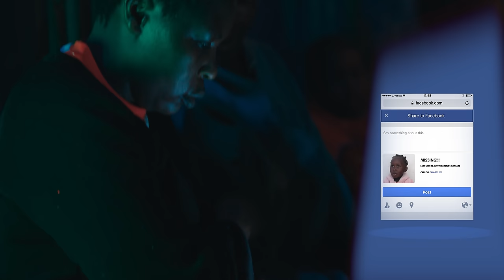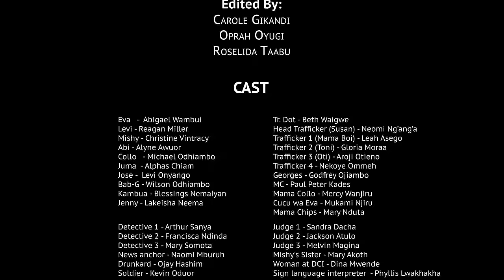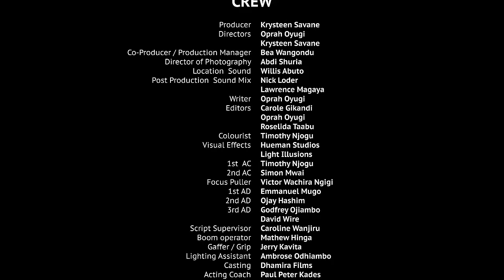SUPASTAZ | Kenyan Short Film | Child trafficking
When Eva (9) and her friends enter SUPASTAZ dance competition, their focus is to win the prize money of 150,000/- Unbeknownst to them, they are the target of child traffickers.

SUPASTAZ was shot in October 2021 & premiered at Prestige Cinemas in Nairobi in April 2022.

The key cast are part of Anno's One Fine Day, a children's arts program which empowers children through creative arts.

CREW
Producer: Krysteen Savane
Co-Producer/Production Manager : Bea Wangondu
Directors: Oprah Oyugi & Krysteen Savane
Writer: Oprah Oyugi
DOP: Abdi Shuria
1st AC/Steadicam operator: Timothy Njogu
2nd AC: Simon Mwai
Script Supervisor: Caroline Wanjiru
Location Sound: Willis Abuto
Editors: Carole Gikandi & Oprah Oyugi
Colourist: Timothy Njogu
Trailer Editor, Titles & Subtitles: Roselida Taabu
VFx: Hueman Studios & Light Illusions
Post Sound Production: Nick Loder & Lawrence Magaya
Score: Eric Wainaina
Service Producer: Dhamira Films

CAST
Eva - Abigail Wambui
Mishy - Christine VinTracy
Jose - Levi Onyango
Collo - Michael Odhiambo
Abby - Alyne Awuor
Levy  - Reagan Miller
Babjee - Wilson Odhiambo
Kambua - Blessings Nemaiyan
Juma - Alphas Chiama
Oti - Aroji Otieno
Susan - Neomi Wambui Nganga
Mama Boi - Leah Asego
Toni - Moraa Gloria
Stella - Nekoye Ommeh
Teacher Dot - Beth Waigwe
Cucu wa Eva - Mukami Njiru
Mama Collo - Mercy Wanjiru
Georges  - Godfrey Ojiambo
Kades - Peter Njogu
Detective #01 - Arthur Sanya
Mama Chips Mwitu - Mary Nduta
News caster - Naomi Mburuh
Drunk - Ojay Hasshim
Soldier - Kevin Oduor
Judges (1) - Sandra Onyango
Judges (1) - Jackson Michael Atulo
Judges (3) - Melvin Magina
Mishy's Sister - Mary Akoth